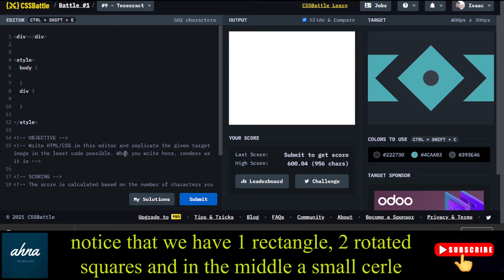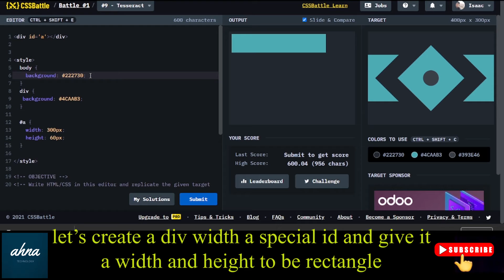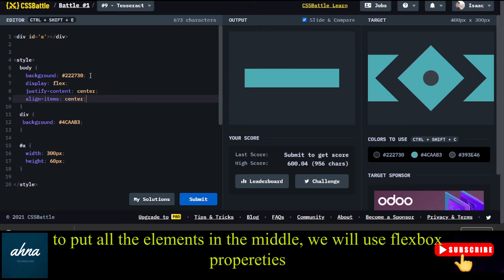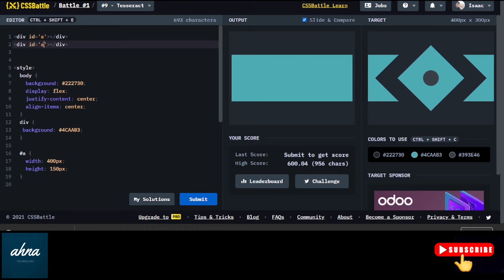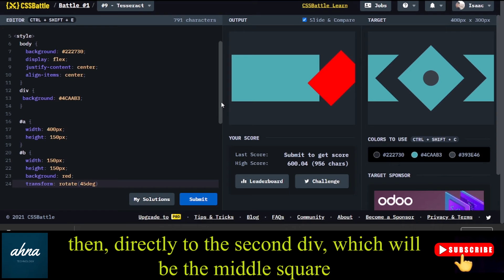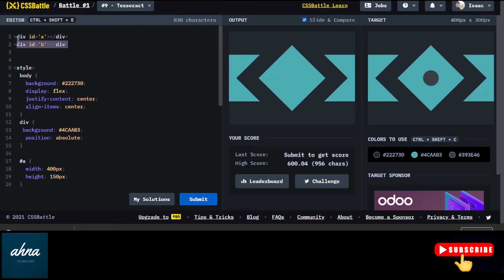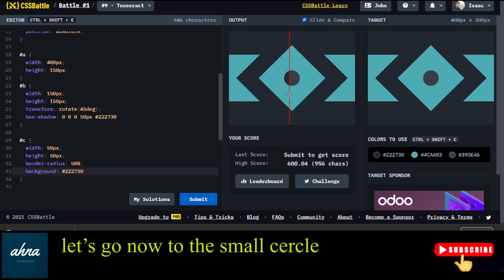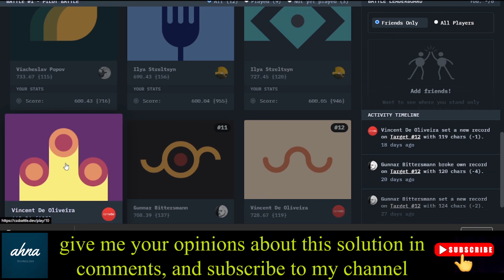Learn css by practicing | css battle challenge #9 tesseract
the best way to level up as a front-end developer is to do the work, you have to get your hands dirty, and never stop practicing.
css battle has challenges that help you improve your skills and understant better HTML and Css.
In this video i prensent you my solution of the first challenge: tesseract, mention that sometimes there's more than one solution.

other vedeos that i recommande for beginner

CSS Tutorial - Zero to Hero (Complete Course)

Build a responsive website from scratch with HTML & CSS | Part 1: Navigation bar

5 CSS mistakes that I see way too often

How To Create A Website using HTML & CSS | Step-by-Step Tutorial

Complete Responsive Blooger Website Using HTML/CSS

10 CSS Pro Tips - Code this, NOT that!

One Page Full Website Project For Practice | HTML & CSS Responsive Website | Web Cifar 2021